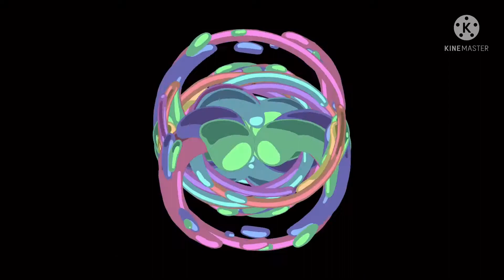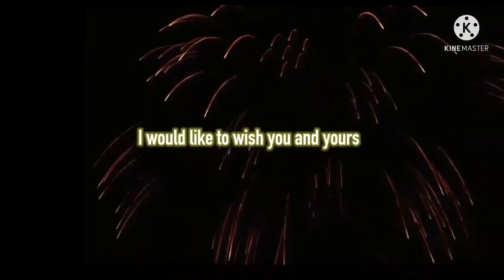The Nooner - Back to Life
The silence is broken! Happy 4th of July!